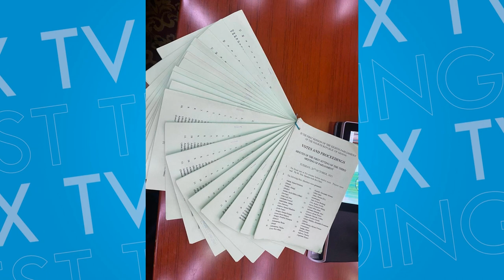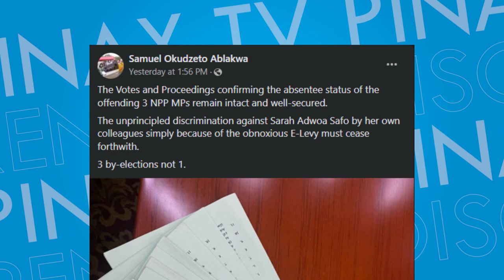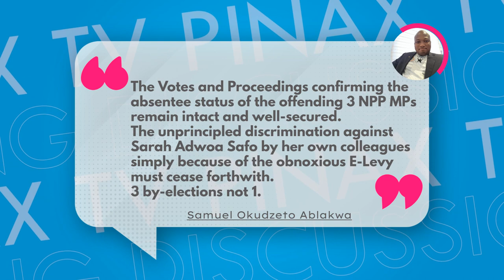Breaking, Ken Agyapong Assin Central Seat to go for By Elections...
Breaking, Ken Agyapong Assin Central constituency to go for By Elections...